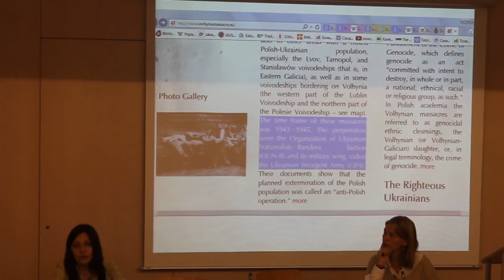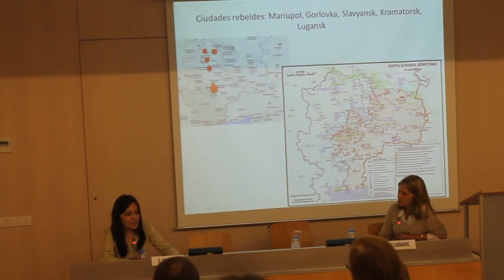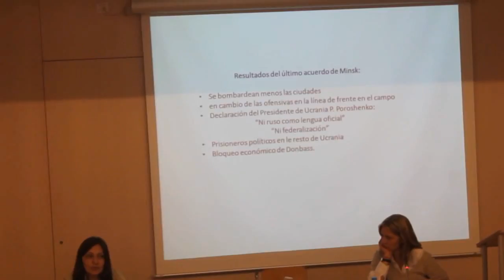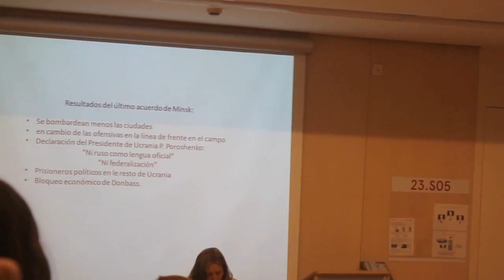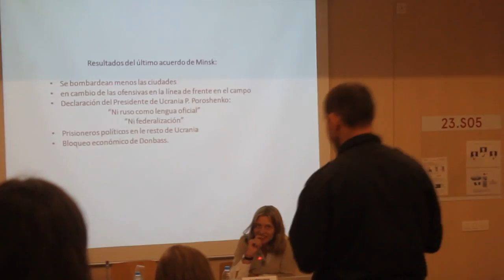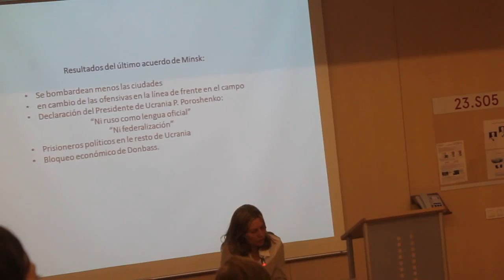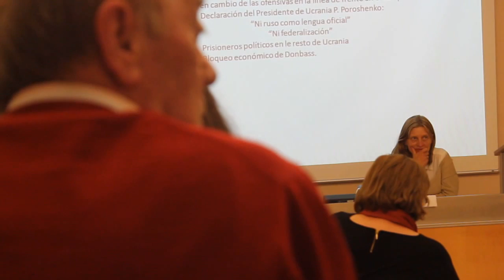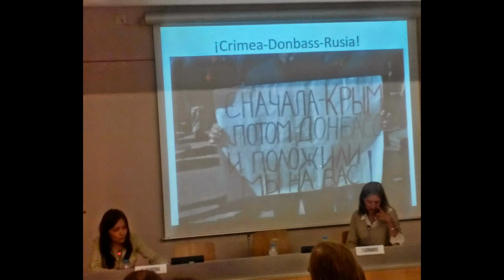Una propagandista rusa O. Velekodna,Barcelona, UPF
Una conferencia llamada "Ucrania, más allá del blanco y el negro",  Universidad Pompeu Fabra,
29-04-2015